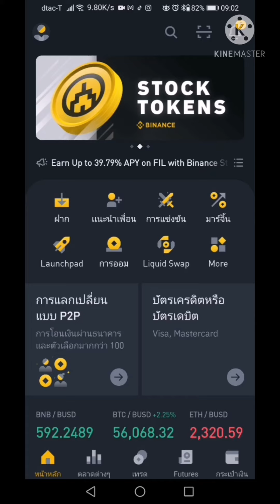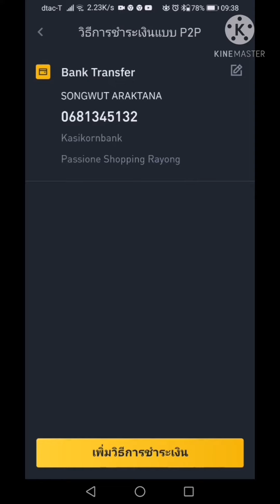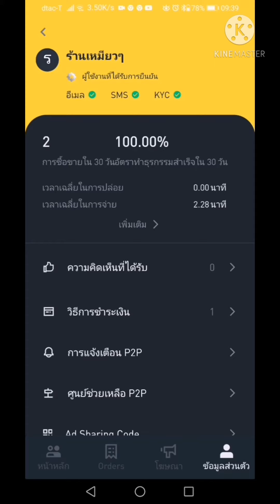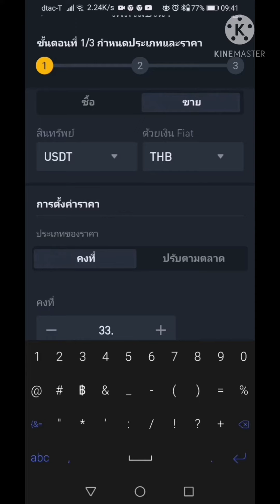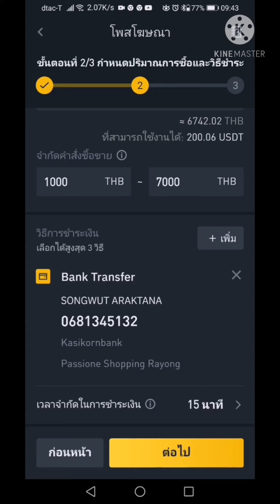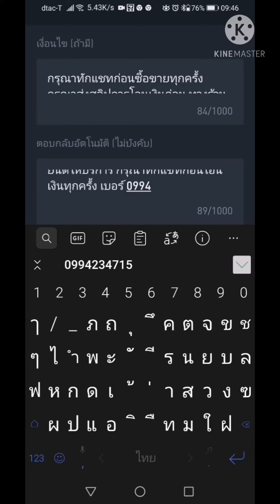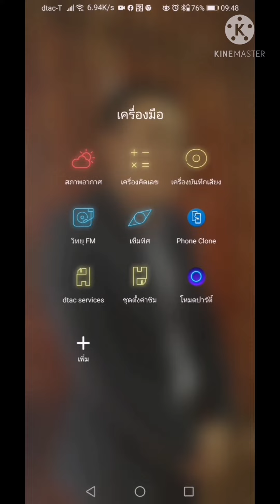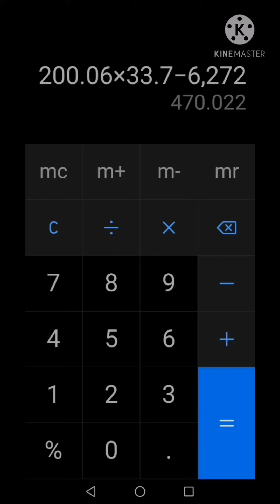วิธีการทำกำไรแบบ P2P บน Binance ด้วย USDT เป็นเงินบาทเข้าบัญชีธนาคาร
ลิ้งค์สมัคร Binance สมัครเเล้วมาทำกำไรเข้ากระเป๋ากัน